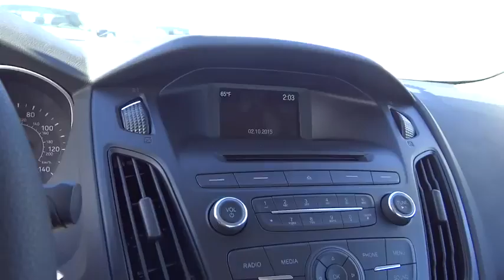2015 Ford Focus Denver, Boulder, Lakewood, Aurora, Cheyenne, Wyoming, CO FL210740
2015 Ford Focus

O'Meara Ford
400 W. 104th Ave.